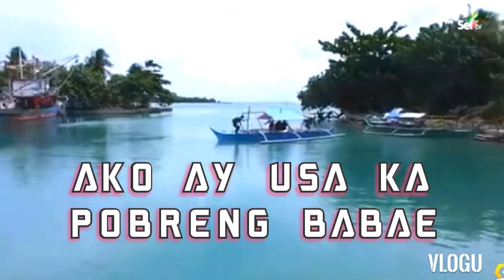MAGDALENA BISAYA VERSION KARAOKE BY.FREDDIE AGUILAR